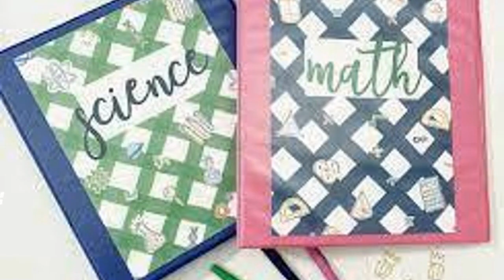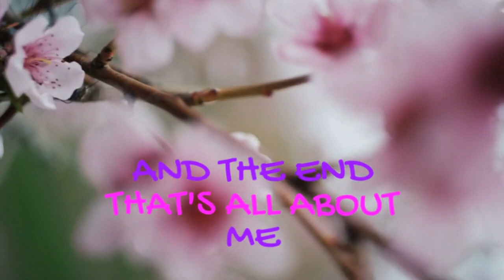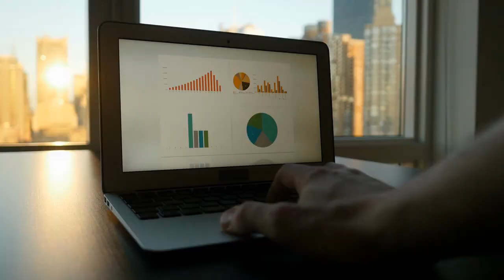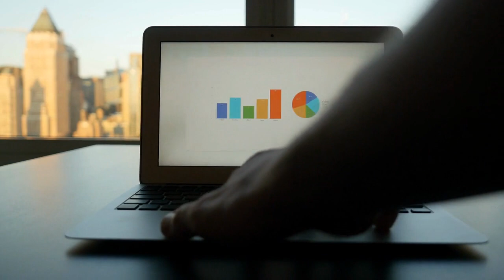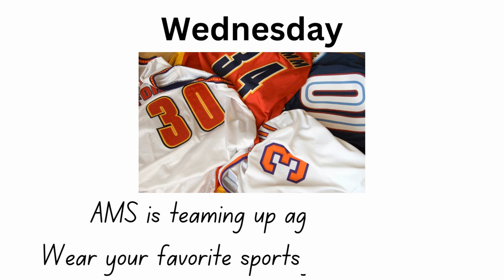10-16-2023 AMS TV News